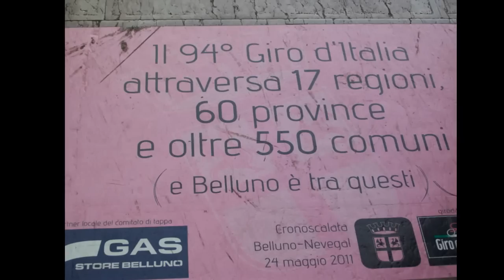BELLUNO...citta' Splendente.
Visita a Belluno